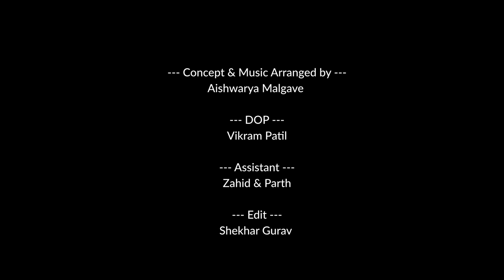Rashtragaan | respect | Aishwarya Malgave | Chords The Music Studio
The artists who enrich the joyous moments of our lives, even if their music is heard, as humans often go unheard. We respect them for breathing enthusiasm, energy, and happiness in our life..!

Here is a small effort from our side.

Concept & Music Arranged by -
Aishwarya Malgave

DOP -
Vikram Patil

Assistant -
Zahid & Parth

Edit -
Shekhar Gurav

Arial DOP and DI -
Aman Sinha

Musicians -

Ashok Salokhe
Vandana Salokhe
Shivaji Kadam
Shubham Salokhe
Anand Salokhe
Raju Salokhe
Vicky Kadam
Atish Kadam
Nilesh Salokhe
Anil Dhumal

Additional Rhythm -
Shubham Salokhe

Chords The Music Studio, Kolhapur

Special Thanks -
Tejas Toro
Harish Kulkarni
Suresh Patil

Publicity Design -
Amar Ranage
Khud Gabbar Design

Presented by -
Chords The Music Studio

Window Film Production